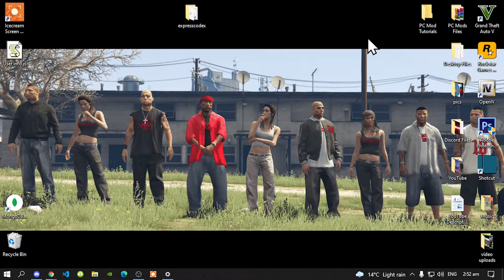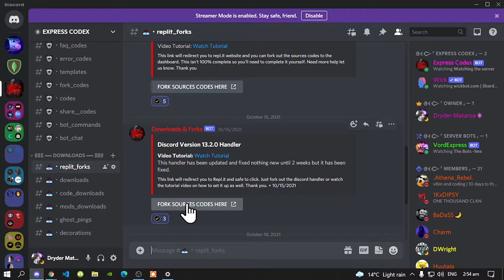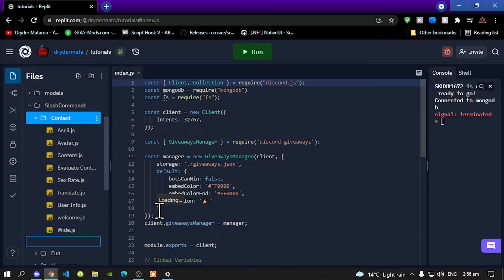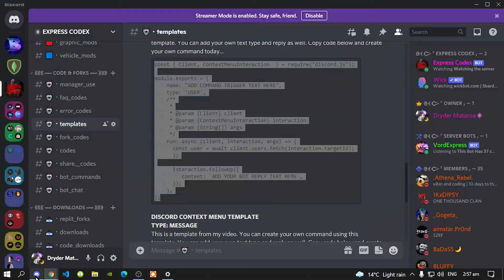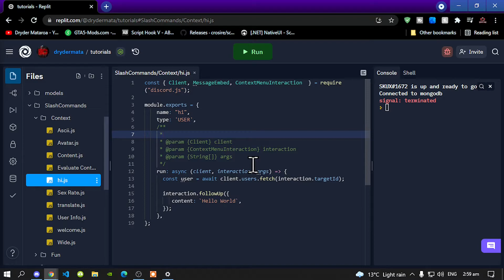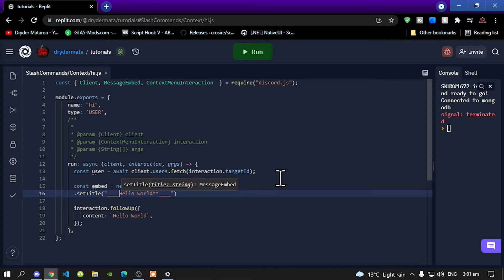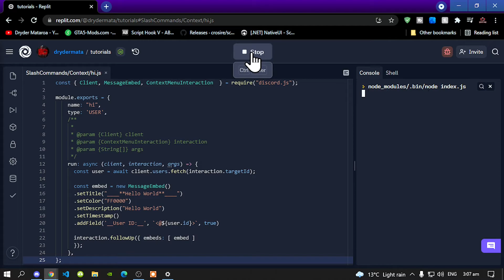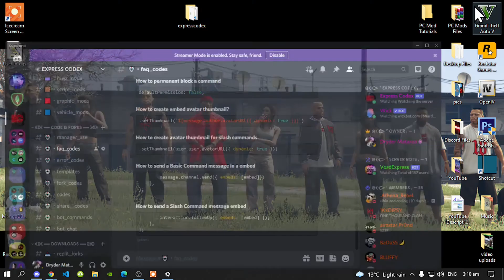Discord Tutorials: How To Create A USER Context Menu Command For Your Discord Bots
╔ ஜ۩☢۩ஜ ╗
║ ▓▓▓▓▒▒▒▒░░░░| Open This Description |░░░░▒▒▒▒▓▓▓▓    ║
╚ ஜ۩☢۩ஜ ╝

►  Content Info
Author Comment:

Thank you: Dryder Mataroa

Video Editors:

Producer: Dryder Mataroa
Product Manager: Dryder Mataroa
Graphics/Design: Imovie, ShotCut, Panzoid
Video Creators:

Special Thanks To:

Social Media/Info

✔ Verified Account